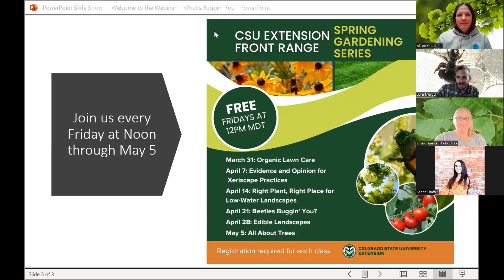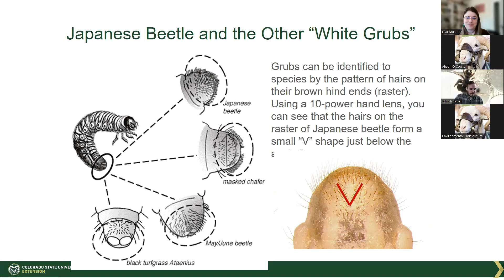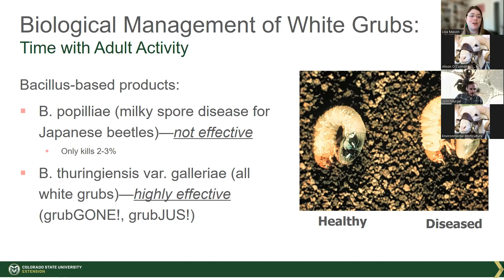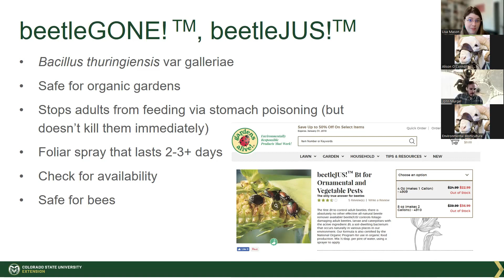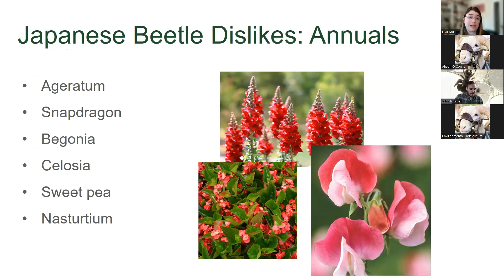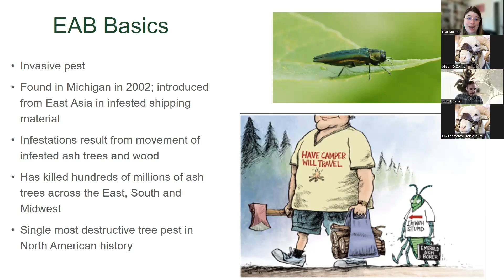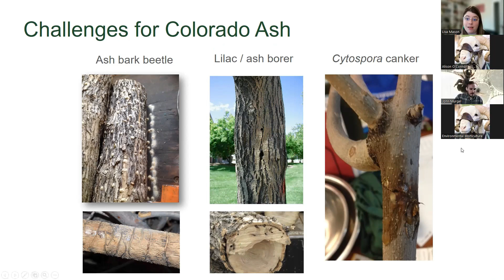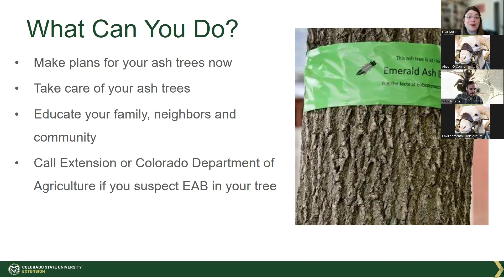Borers Beetles and Backyard Pests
Lisa Mason, Colorado State University Extension Horticulture Specialist in Arapahoe County, discusses backyard insect pests, with emphasis on Japanese beetle (as a lawn pest, a landscape plant pest, natural and chemical control options, landscaping to discourage this pest) and Emerald ash borer (where in Colorado it's a problem, the damage it causes to ash trees, treatment options, and when to begin treatment for EAB).